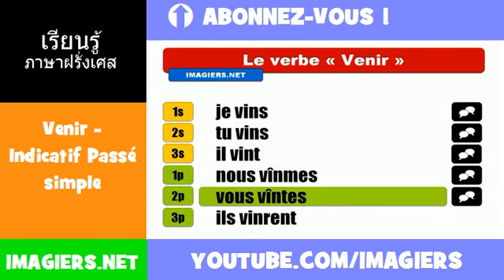คำกริยาภาษาฝรั่งเศส = Venir = Indicatif Passé simple